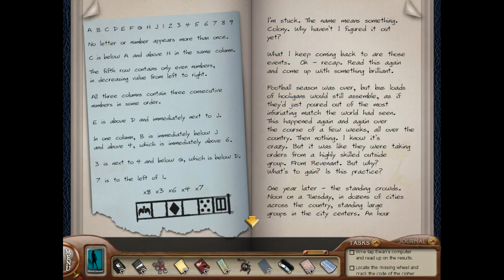The Silent Spy Walkthrough Video 9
In this episode, we talk to Alec, unlock Zoe's safe, solve Zoe's code, call Ned, talk to all our suspects, unlock the remaining archives, and soak the cards!